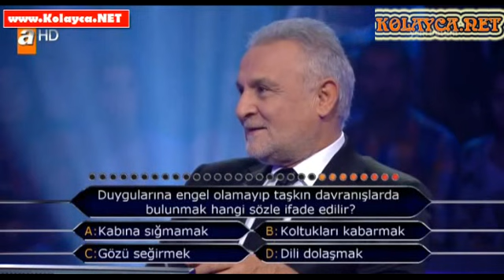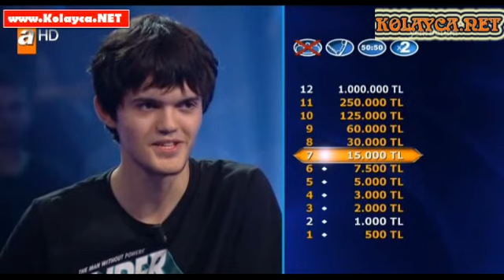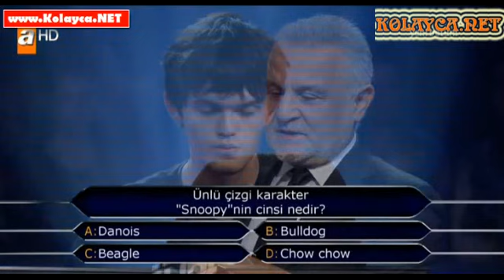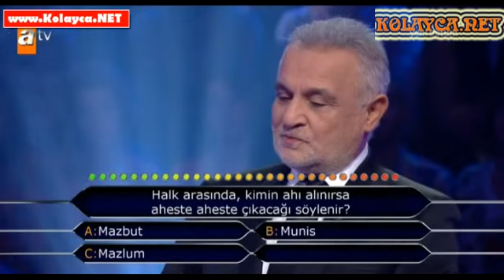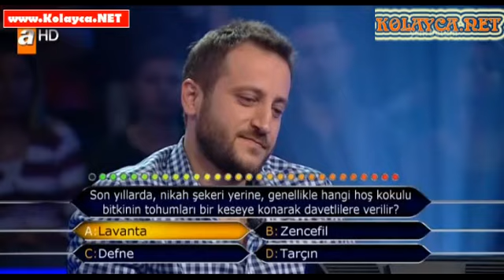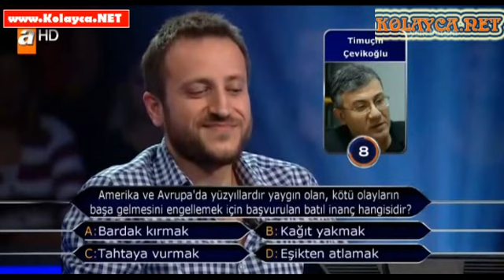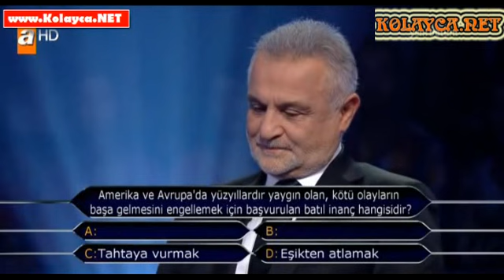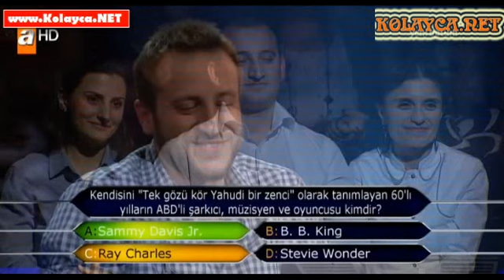Kim milyoner olmak ister 18 Kasım 2013 286. bölüm Tek Parça Full izle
Kim milyoner olmak ister 18 Kasım 2013 286. bölüm Burak Demir
Kim milyoner olmak ister 18 Kasım 2013 286. bölüm Gökhan Bulut .